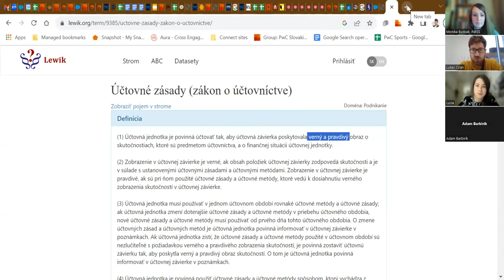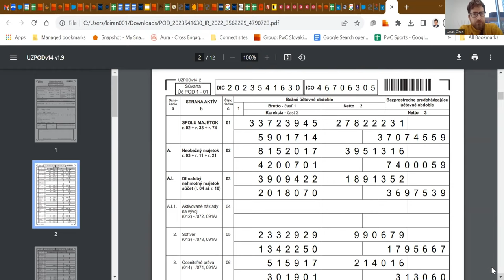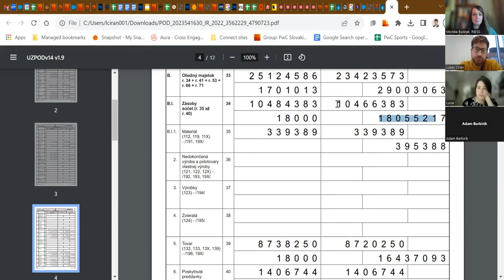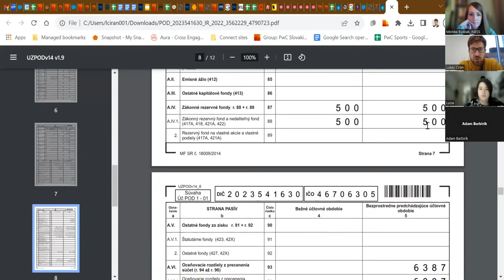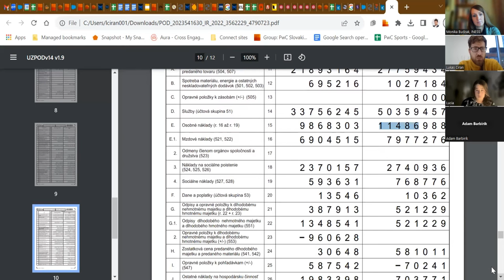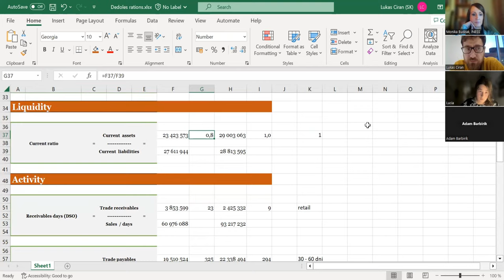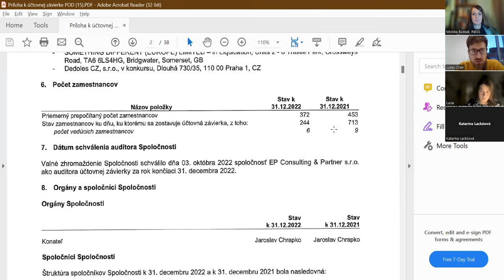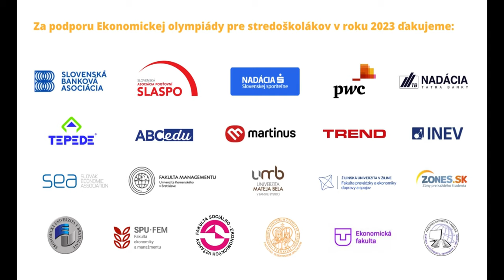Webinár Ekonomickej olympiády a PwC Slovensko: Ako čítať účtovnú závierku?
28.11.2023 sme pre súťažiacich v Ekonomickej olympiáde pre stredné školy zorganizovali prípravný webinár k školským kolám súťaže. Prednášku viedol expert z praxe a riaditeľ na oddelení auditu a uisťovacích služieb v PwC Slovensko, Lukáš Ciran.

Ekonomickú olympiádu v školskom roku 2023/2024 podporujú: PwC Slovensko, Slovenská banková asociácia, Slovenská asociácia poisťovní, Nadácia Slovenskej sporiteľne, Nadácia Tatra banky, Martinus,  ABCedu,  týždenník Trend, Slovenská ekonomická spoločnosť, Institut ekonomického vzdělávání (INEV), Ekonomická univerzita v Bratislave, Fakulta managementu Univerzity Komenského, Fakulta sociálnych vied UCM v Trnave, Fakulta sociálno-ekonomických vzťahov A. Dubčeka v Trenčíne, Fakulta ekonomiky a manažmentu SPU v Nitre, Ekonomická fakulta Univerzity Mateja Bela v Banskej Bystrici, Fakulta prevádzky a ekonomiky dopravy a spojov UNIZA, Fakulta manažmentu, ekonomiky a obchodu Prešovskej univerzity a Ekonomická fakulta, TUKE.